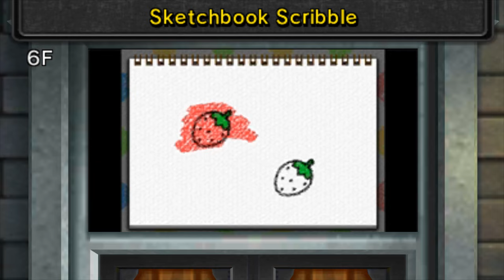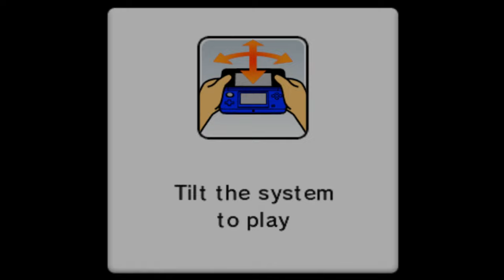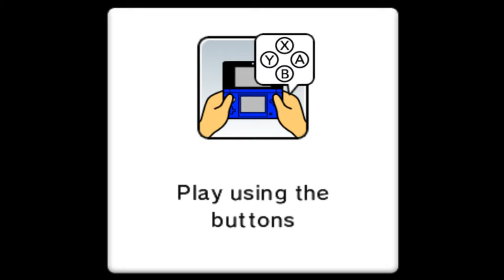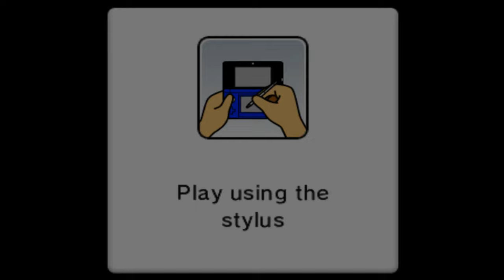Mario Party Island Tour - Bowser's Tower All Floors Play As Shadow | Can Shadow Win?